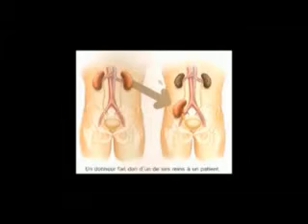Prouesse médicale en Côte d'Ivoire: Les Chirurgiens à l'Honneur